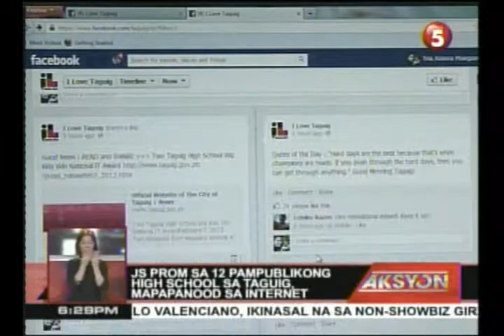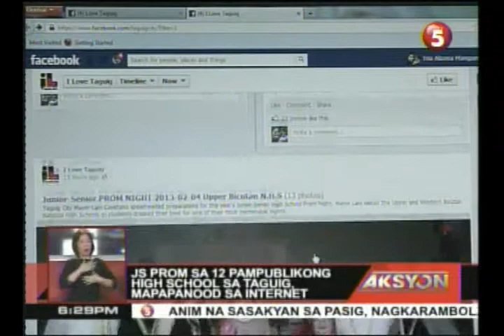JS prom sa 12 papublikong high school sa taguig, mapapanood sa internet